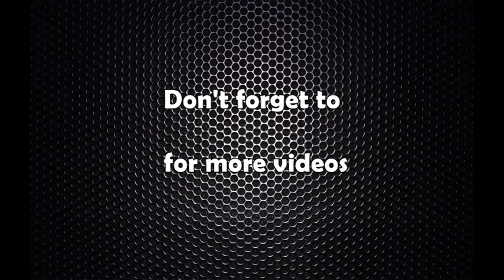बसोबास दिवस सोमबार